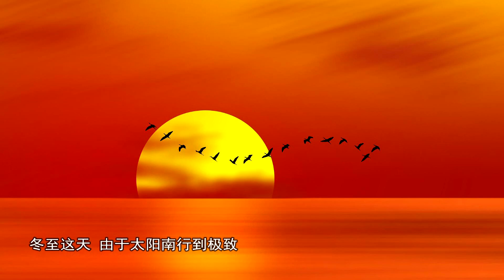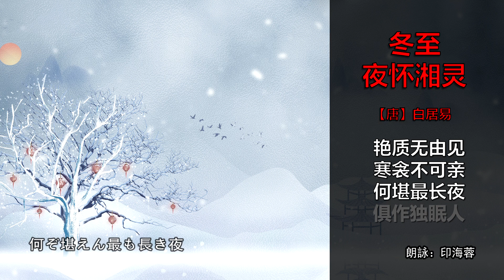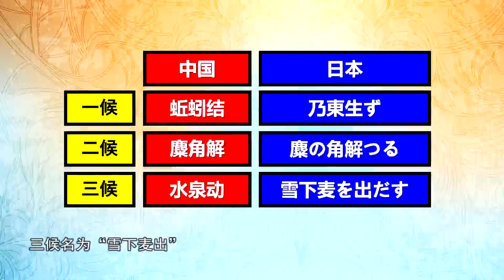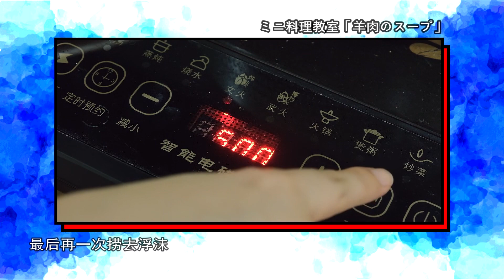冬至とは一年でもっとも昼が短く、夜が長いころ。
冬至：秋月扬明 冬岭秀寒